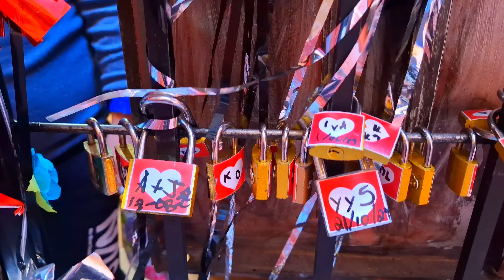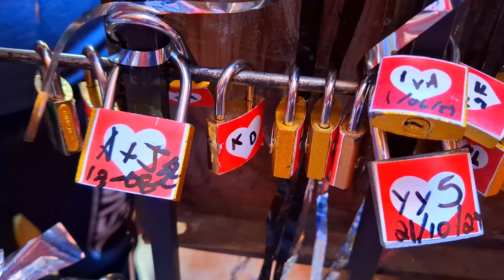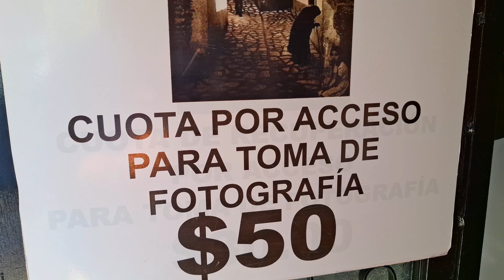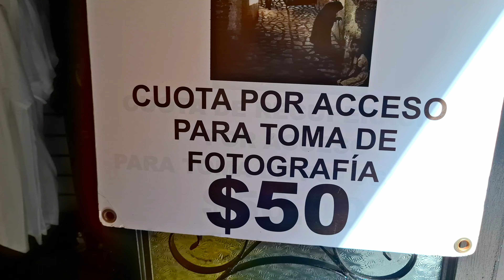Festival internacional Cervantino 2024 Guanajuato México